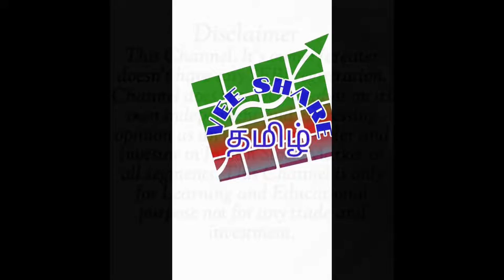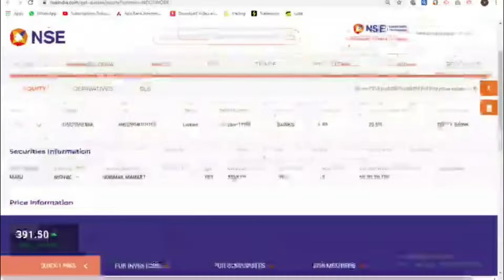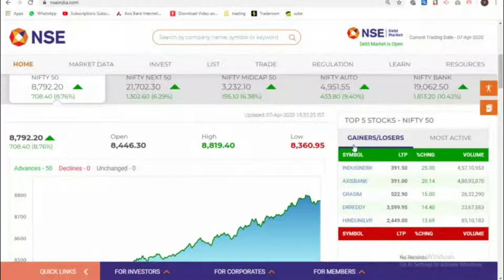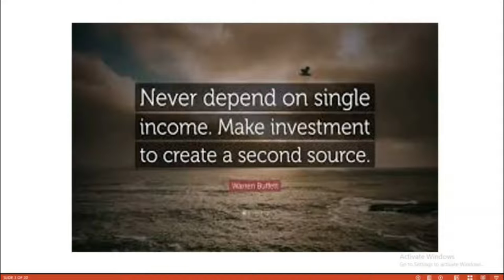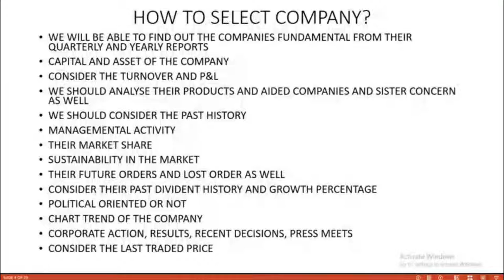HOW TO SELECT GOOD COMPANY PART 1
This video helps you to acknowledge about how to select valued and money guaranteed company shares part 1, in fore coming videos we will discuss about fundamentals of trading step by step analysis, Dont miss it.